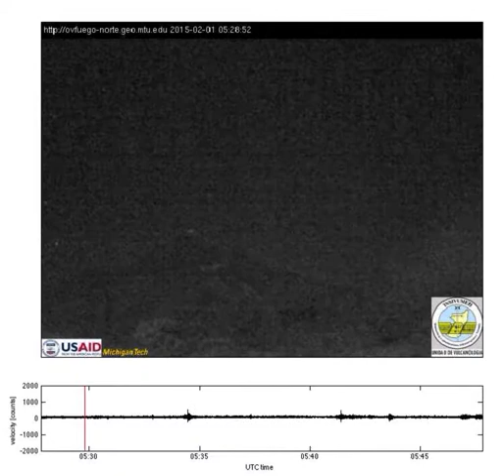2015-02-01 night time-lapse video of Fuego volcano, Guatemala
Audio is from the seismograms with vertical on the right and north on the left.

The camera is located at INSIVUMEH's Fuego Observatory in Panimache, Chimaltenango, Guatemala about 7 km southwest of the summit of Fuego. The image is updated every minute. Note that all times are UTC (local time plus 6).

Fuego is a stratovolcano in the Central American volcanic arc that erupts crystal-rich lavas of basalt to basaltic-andesite composition. It has been continuously active since 1999. Typical activity includes dozens of small-scale explosive eruptions each day.

Images are acquired from the INSIVUMEH Fuego observatory in Panimache, 7 km southwest of the Fuego summit. The camera is an Axis 1602E. It sends images every 10 seconds when the network is available. In low light conditions, the infrared (IR) filter is not used so that wavelengths out to 1000 nm are captured and transmitted. Hot materials emit long wavelengths, so hot emissions dominate the scene.

Fuego is commonly obscured by clouds in the afternoon and into the evening, but more likely to be clear late at night to mid day. During the rainy season (April-September), clouds are more likely.